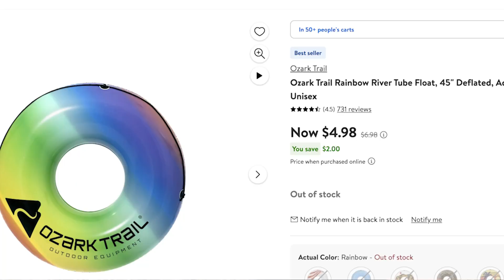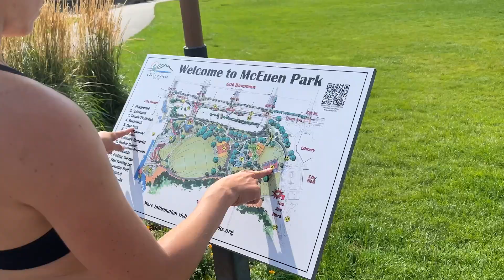Idaho’s Hidden Gem: Ultimate RV Boondocking Trip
Join us on an RV boondocking adventure to Idaho’s hidden gem! Discover stunning landscapes, scenic views, and tips for the best experience. Perfect for RV enthusiasts and nature lovers—get inspired for your next road trip!

Boondocking coordinates: 47°37'14.4"N 116°31'59.9"W

0:00 Intro
0:38 Water Adventures
2:04 Exploring City
3:48 Boondocking Spot
4:55 Downtown Workout
6:07 Recap

Gab & Bren
Join our adventures as we embrace remote work and full-time RV living in our cozy 27' C Class RV.